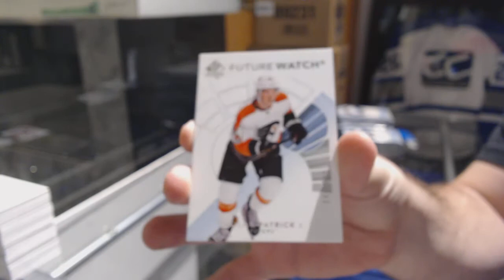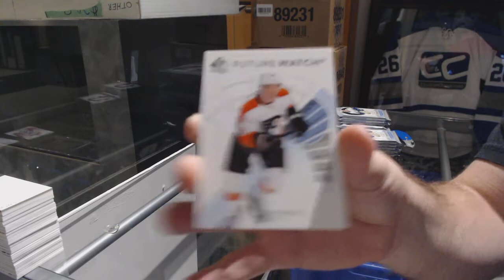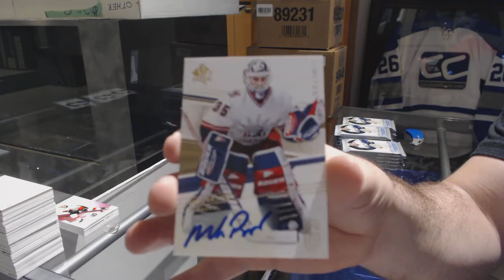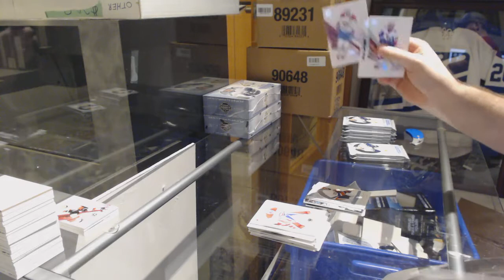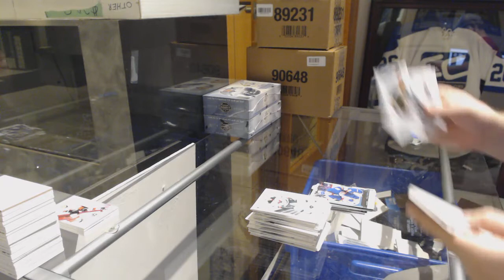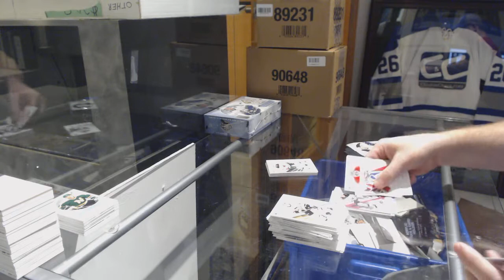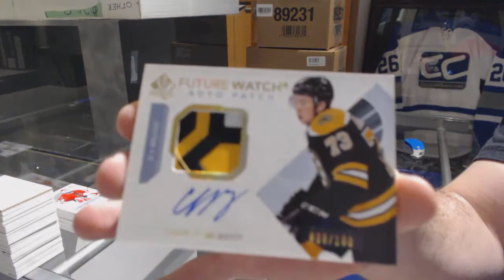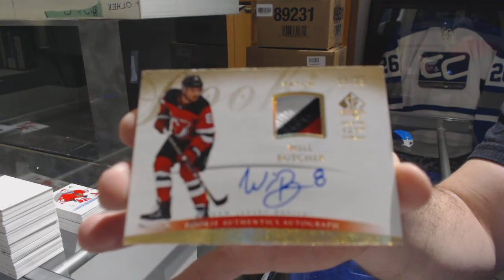17-18 Upper Deck SP Authentic Hockey 4 Box Break - C&C GB #9277